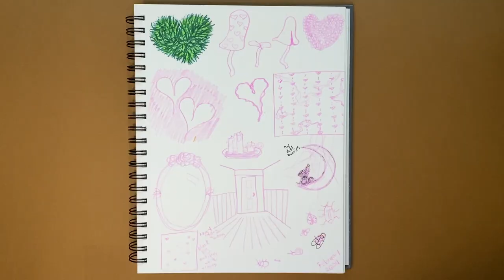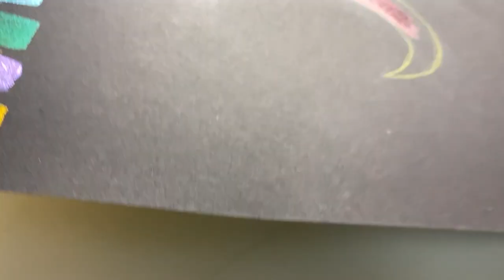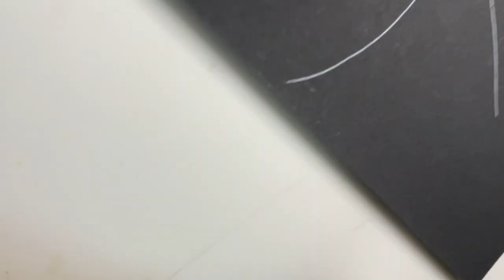Finishing the Dancing Mushrooms & Bunny on the Moon Art. Artist Vlog. February 2024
February's sketchbook page and bunny art. I also finished the mushroom art.

~~~Coming Soon~~~